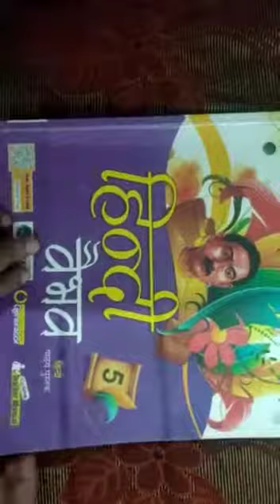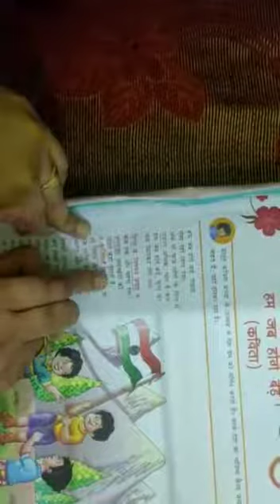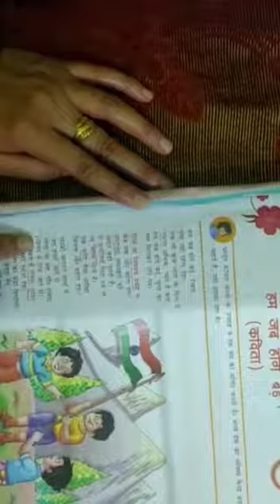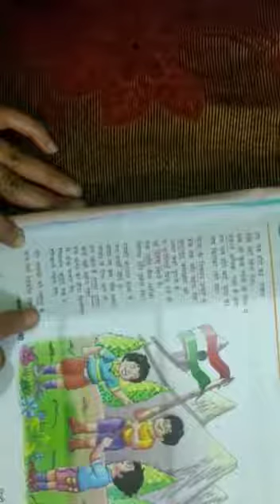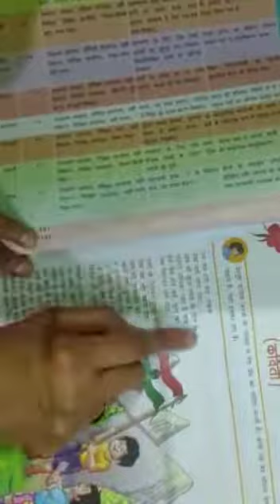Cl 5th, Hindi, Path 1.... Complete Solution, 22.04.2021